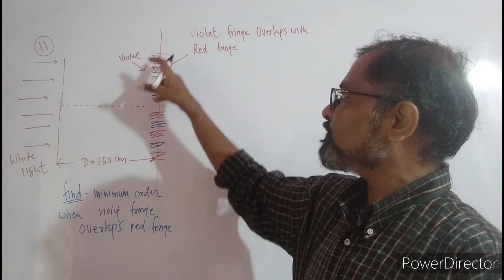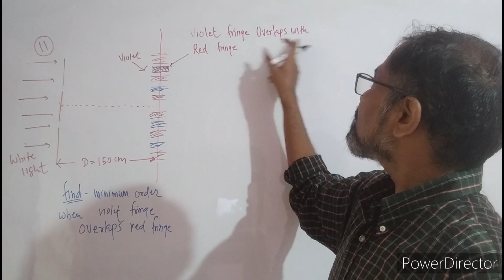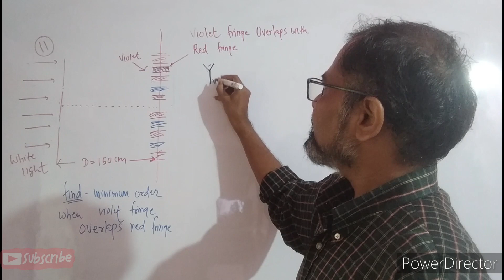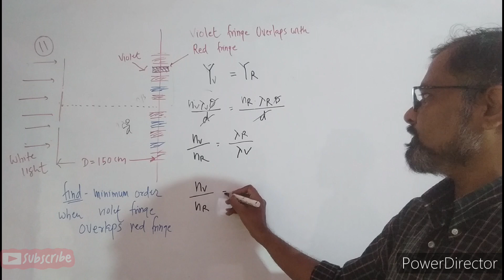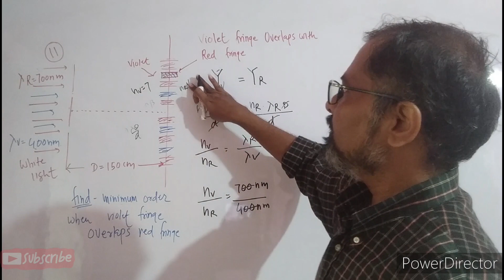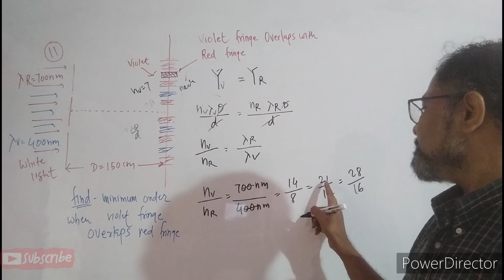Q11 HCV light wave (wave optics)